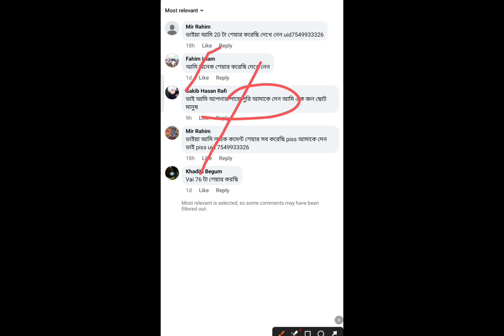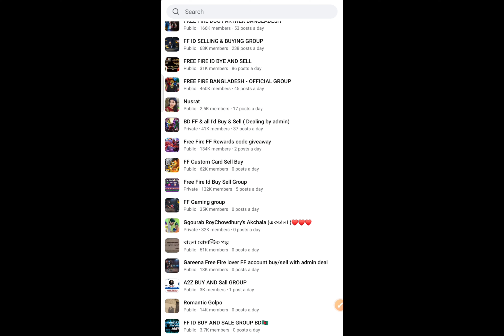Antiban drug headshot panel FF & FF Max || Headshot panel free fire || Drug head panel ob46 Update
🥰🥰আমাদের সাথে  থাকার জন্য অসংখ  ধন্যবাদ 🥰🥰
যেকোনো ধরণের মেইন আইডির জন্য এন্টিব্যান মোবাইল প্যানেল নিতে আমাদের সাথে যোগাযোগঃ